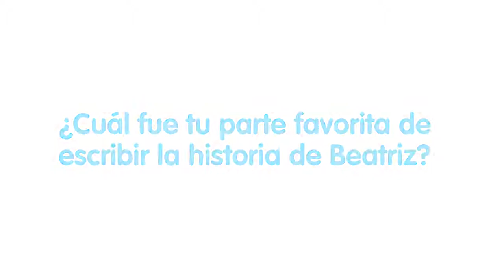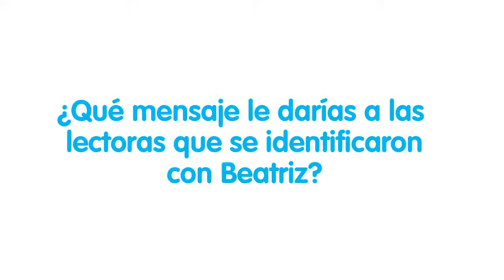Beatriz decidió no casarse - María Paulina Camejo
Nos reunimos con la autora de 'Beatriz decidió no casarse', María Paulina Camejo. ¡No te pierdas la entrevista!